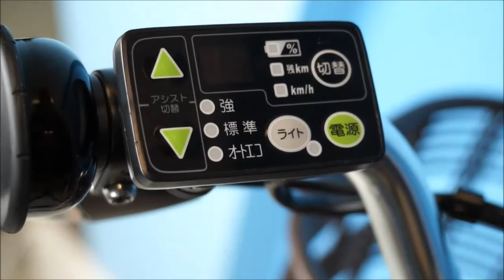【ビックカメラ】ブリヂストン 電動アシスト自転車 A6R13 動画で紹介②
ブリヂストンの電動アシスト自転車A6R13使ってみました